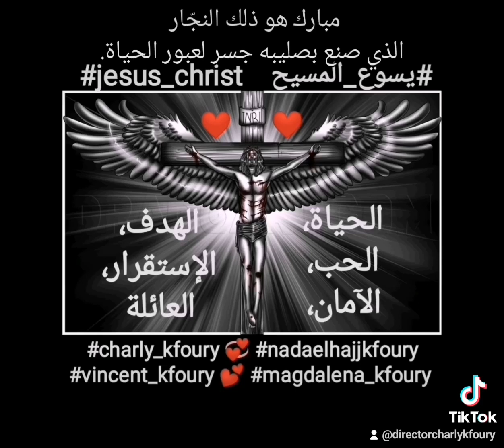charly_kfoury nadaelhajjkfoury vincent_kfoury magdalena_kfoury jesus virginmary god youtube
مبارك هو ذلك النجّار الذي صنع بصليبه جسر لعبور الحياة.